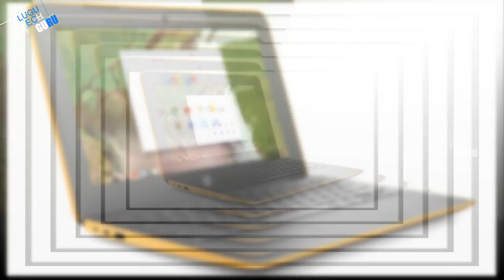Dell Chromebook 5190, A New Student Focused Laptop, Launched in 2 Variants, Specifications